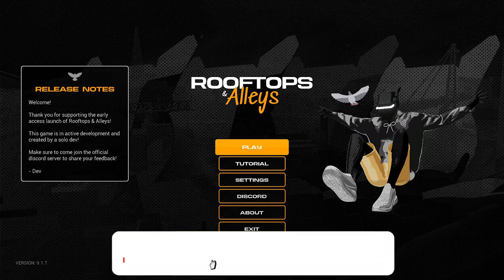O Melhor Jogo de Parkour Alguma vez Criado | Jogo de Parkour Rooftops & Alleys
Gamers, Rooftops & Alleys, é o Melhor Jogo de Parkour que existe, ao contrário de outros jogos de parkour, aqui tens controle total sobre os movimentos, exigindo precisão e timing para executar saltos, escaladas e deslizamentos.

Gamers, se queres ver mais é IMPORTANTE que apoies o vídeo com um LIKE e deixa o teu COMENTÁRIO a dizer que queres ver mais vídeos de Rooftops & Alleys.